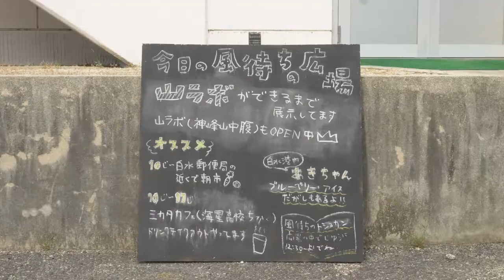提灯揺れる夏の広場、櫂伝馬が通ったよ 風待ちの広場 - 第１２話 -｜大崎上島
毎月第2土曜日に

「風待ちの広場」

という公園を、道路を歩行者天国にして開くことにしました。

"広場"というように、
いろんな人が思い思いに時間を過ごしてくれるといいなと思います。

道路で寝ててもいいし
木登りしててもいいし
お店屋さんしててもいいし
うたうたっててもいいし
たこ焼き焼いててもいいし

その昔、車がまだまだ普及する前は、道路で子供達が遊ぶことは普通だったそうで
子供の文化は道路から生まれていた、、、
なんて言っている人もいたりして。

遊び場が無ければつくってみようか
ちょっとしたことで何か変わらないか

今回僕たちは歩行者天国の許可をとりました。
というか許可しかとりません。
これからここを使っていく人たちによって、色々な繋がりができたらいいなと思います。
とにかくやってみます。
許可は取ったので皆さんヨロシク。
そして何が変わっていくのか皆んなで見てみてみましょう。

風待ちの広場は
毎月第2土曜日　10:00から16:00
に開きます。

はじまりはじまり